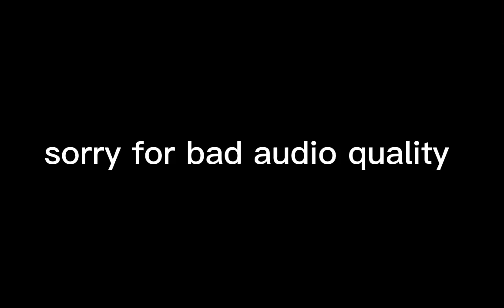you are my enemy DC edition